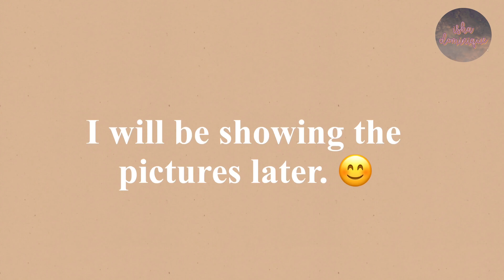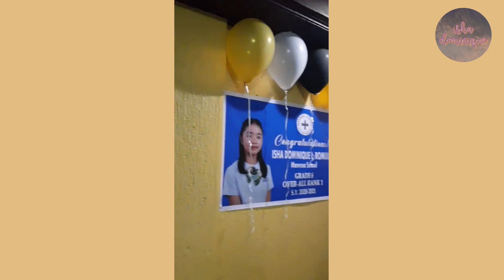GRADUATION VLOG!🎓 ~ Isha Dominique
GRADUATION VLOG

Hello Everyone!!

Welcome back 😄

Last May 26, 2021, we had our graduation ceremony. It was really fun and exciting at the same time! In this video I also shared all of the gifts I received. I hope you enjoy watching!

Make sure to check our online buisness
CHELISHIOUS

Watch out for more vlogs📷

Question for the day :
💖 Q - When did you have your graduation? (if you still go to school)
(comment your answer down below to have a chance to be part of the shoutout)

Eat Healthy and Stay Home 🏡 🥦